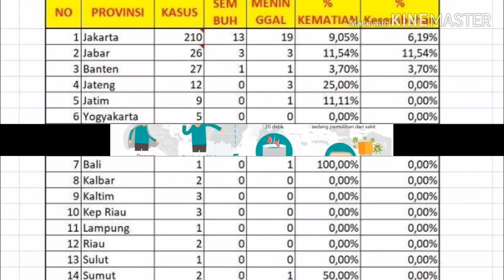Sosialisasi bahaya Corona Covid 19 karya Farel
Lindungi diri dari Covid 19